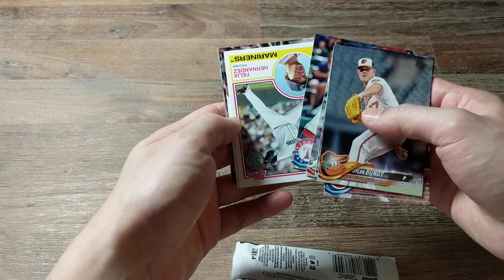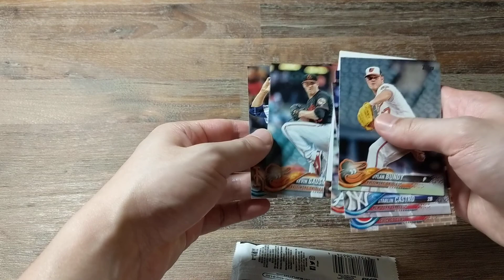Sep 7, 2018 | Hobby pack # 12 | 2018 Topps Series 1 Baseball cards